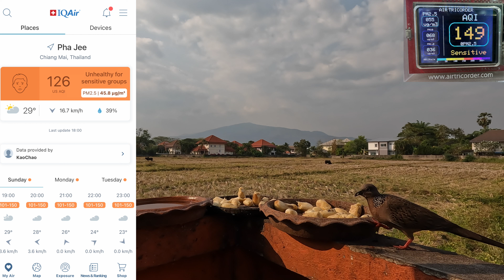26 February 2023 Daily Views of a Chiang Mai Bird Table and Sky | Chiang Mai Weather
This video shows Daily Views of a Chiang Mai Bird Table and Sky, providing a source of information regarding Chiang Mai Weather. Papaya & bananas are usually the fruit on the table as well as ground oats plus fresh water. This view is from Nong Kwai, Hang Dong, just 10km south from Chiang Mai city centre. The mountain range is Doi Suthep & Doi Pui National Park.

Asian Koel
Asian Pied Starling / Pied Myna
Black Collared Starling
Black Drongo
Common Myna
Greater Coucal
House Sparrow
Lineated Barbet
Spotted Dove
Streak Eared Bulbul

Bay Weaver
Black Throated Laughingthrush
Brown Flycatcher
Brown Shrike
Cattle Egret
Chinese Pond Heron
Common Buzzard
Common Iora
Common Tailorbrid
Coot
Coppersmith Barbet
Crow
Eurasian Hoopoe
Greater Painted Snipe
Green Bee Eater
Grey Prinia
Palm Swift
Pied Bush Chat
Pigeon
Plaintive Cuckoo
Siberian Rubythroat
Stone Chat
Verditer Flycatcher
Zebra Dove